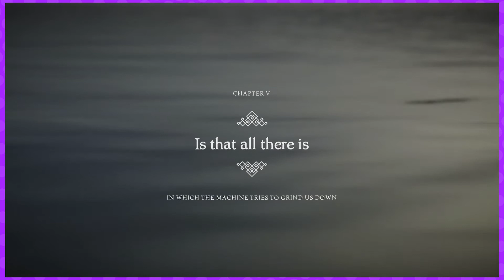Is that all there is? | Unravel 2 #6 | Socks Off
Really? That's it?